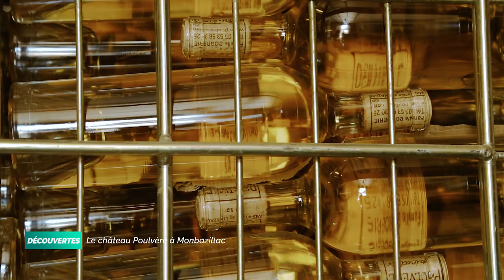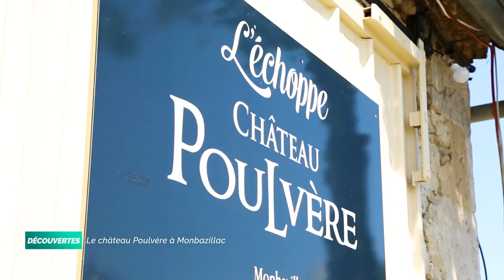Découvertes - Le château Poulvère à Monbazillac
Dans le vignoble Bergeracois, le château de Monbazillac est un véritable phare au milieu d'un océan vert. La bâtisse du 16ème siècle dominent les propriétés viticoles et leurs histoires sont souvent intimement liées. C'est le cas du château poulvère et de la famille Borderie, propriétaires depuis 5 générations.